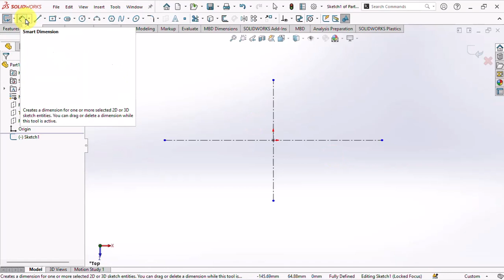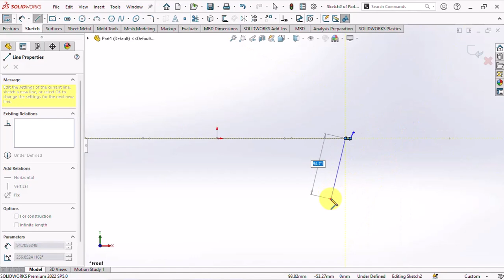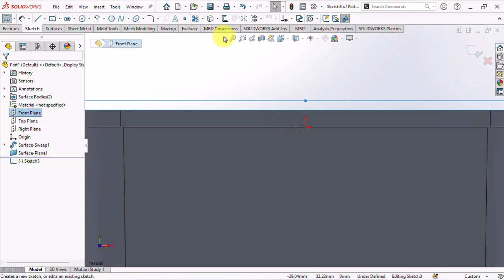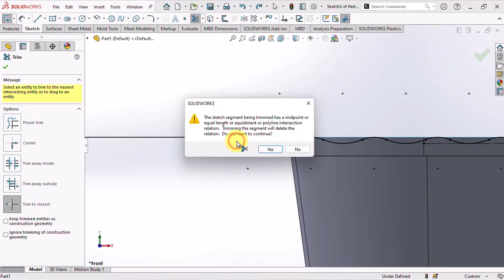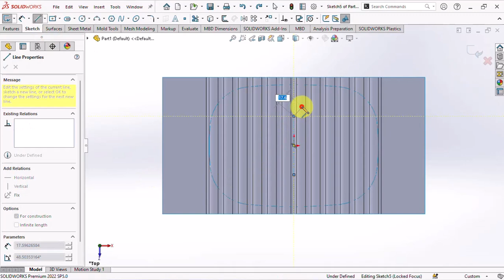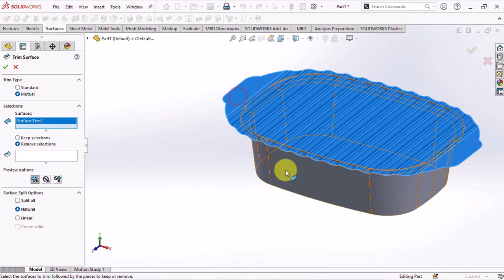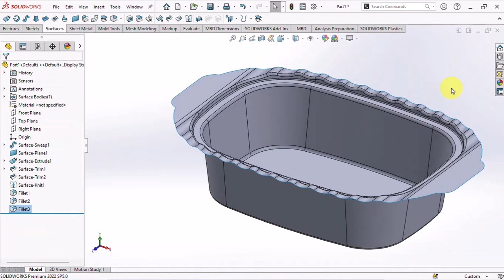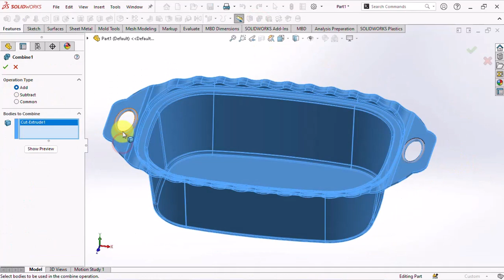Membuat Basi Sayur dengan Profil Bibir Bergelombang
Produk plastik basi tempat sayur menggunakan perintah swept surface dan thicken